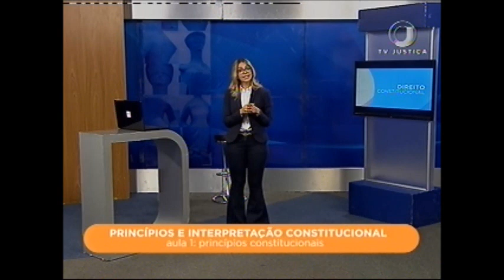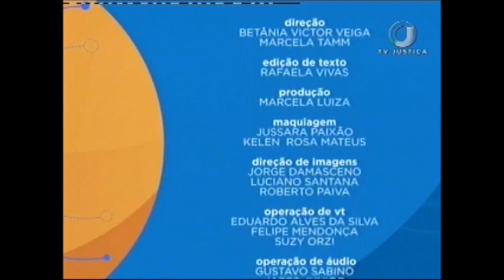Saber Direito Aula - Princípios de Interpretação Constitucional - Aula 1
No Saber Direito Aula desta semana a professora e mestre em Direito Constitucional Silvia Araújo vai explicar as finalidades dos Princípios de Interpretação Constitucional. Eles possibilitam ao intérprete o entendimento e o significado das normas de acordo com a Constituição Federal. Léia a íntegra da sinopse